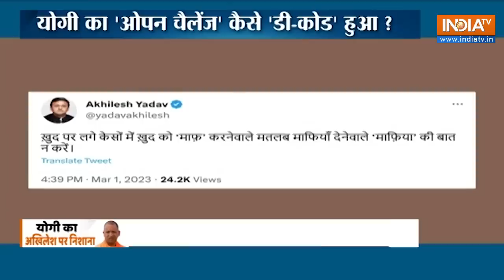Special Report : योगीराज में न धर्म, न जाति...माफिया होगा जमींदोज | Prayagraj Umesh Pal Case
Special Report : योगी ने आज ताल ठोंक कर कहा, माफिया को तो जाना ही होगा...पेशेवर अपराधी बर्दाश्त नहीं किए जाएंगे..हिंदू हो या मुसलमान...यादव हो या पाल...गुंडागर्दी किसी की नहीं चलेगी. योगी आज विधानसभा में बोल रहे थे बोलते हुए योगी ने कहा दो ही रास्ते हैं...चुनौती का सामना करो या फिर उनसे डर कर भाग लो, हम पहले रास्ते पर यकीन करते हैं.